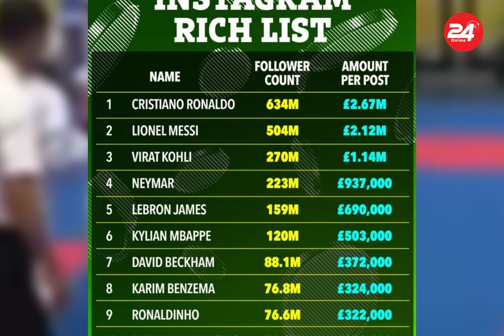Vượt mặt Messi, Ronaldo là người kiếm tiền khủng nhất Instagram 2024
► Chào mừng bạn đến với 24H ONLINE - Thể Thao!⚽️

► Tại đây, chúng tôi cung cấp tin tức thể thao mới nhất, nóng hổi nhất mọi lúc, mọi nơi:

► Tin Thể Thao: Cập nhật tin tức thể thao liên tục 24/7 từ trong nước đến quốc tế.
► Tin Bóng Đá: Theo dõi tin tức bóng đá Việt Nam và thế giới với thông tin mới nhất được cập nhật hàng ngày.
► Lịch Thi Đấu Bóng Đá: Xem lịch thi đấu chi tiết của các giải đấu hàng đầu như World Cup, Euro, Ngoại Hạng Anh, La Liga, Serie A, Bundesliga và nhiều giải đấu khác.
► Tin Tức Chuyển Nhượng: Cập nhật nhanh chóng và chính xác các vụ chuyển nhượng, tin đồn và hợp đồng bom tấn trong làng bóng đá.

© Bản quyền thuộc 24H ONLINE - Thể Thao và 24HONLINE MEDIA, yêu cầu quý vị vui lòng không Reup video, âm thanh của Kênh. Thank you!